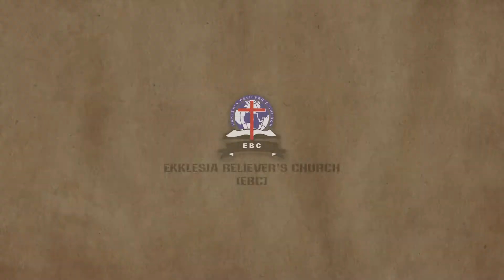KWA NEEMA - EBC CHOIR